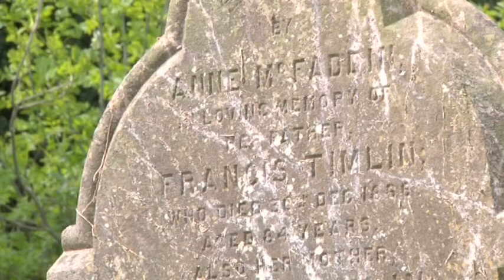Reilig Graveyard Church St Cootehill Co Cavan Ireland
The first Catholic Church was built in the Cootehill area around 750A.D. in what is known locally as the old graveyard in Church Street. It was dedicated to St. Michael. The Irish Church at this time was Monastic rather than Diocesan. It wasn't until 1111 AD that a reorganisation of the church began which included the setting up of parishes with a resident priest for the first time. Members of the Coote Family and the early inhabitants of Cootehill are buried here. Ireland's First Live Web TV content provider Drumlinmedia.com recorded this Video as part of a Tourism promotion feature Media Group